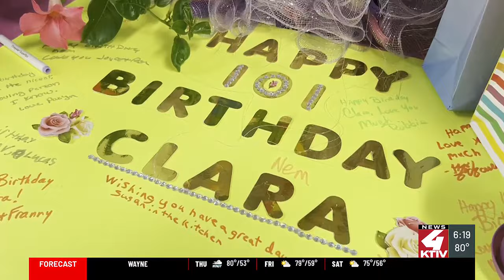Woman takes her first ever motorcycle ride; To her 101st birthday party